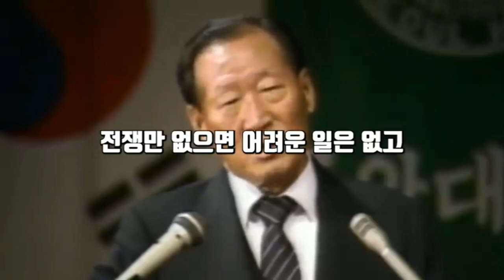요즘 시대에 꼭 필요한 정주영, 이건희 회장님의 명연설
꿈을 현실로 만든 정주영, 이건희 회장님의 명연설. 요즘 같은 어려운 시기에 헤쳐나갈 지혜와 용기를 주는 두 회장님의 말씀.